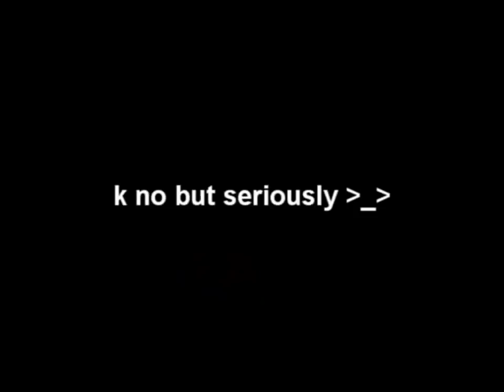Mir 0.5 Rank 1 Rogue Mage in The World Part 1/2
This is not my video:
Authors Description:
 JUSTIFICATION: In the final duel with Djevz right around 7:04 (I think) the blur on the text fades. these duels were NOT set up, the reason I blurrd the message in the first place is BECAUSE OF how suspicious it looked. we had been dueling for 2 hours and were intending on stopping when I blinded his trinket and he said "THERE WE GO" meaning we had another quality duel (mutilate winning on shadowdance's open). I know how bad it looks, but watch all the duels again and tell me honestly how that could all be set up.

Before anything else is explained, I (Seldomis) want to first appologize for all the
extended time taken on this project, and the delayed launch date. First of all
I had some personal issues that required attending to before World of Warcraft.
Secondly my Vegas was not cooperating for over a week, the movie was finished and
no amount of tampering and messing with settings would get it to render properly.

The quality of pvp gets substantially better throughout the video
The movie was rendered into TWO PARTS, MAKE SURE TO WATCH BOTH.
it was recorded over a period of several months, so my progression
is dramatically noticable in the video, I promise you wont regret
watching to the end. Because of the rendering problems we had, we had
to compromise and render the movie into TWO PARTS.

also that Trig is NOT Mir, he was willing to let me use his WCM account to upload this.

In the movie I play with two amazing mages

Smekkqt - Frostmane EU ***
and
Daanzka - Stormscale EU, Tournament Realm

playing with both of them we were able to get rank 1 mage rogue in the world

The movie is approximately 25 minutes long.(not including credits)
it is 400-500 MB in size (approx 200 each) and is rendered in 720p HD.

All footage was played by Mir (mirlol)
All footage was edited by Ryan "Seldomis" Shandley

I would like to note especially that all of the footage was recorded on Frostmane and Stormscale, I transferred after all the footage was recorded, and that only very recently did Daanzka, Dakkroth, and myself migrate to Garona.

The first arena clips feature Smekk and I playing on Misery BG from 2.4-2.7k MMR.
all footage with smekk was frapsed over 5 months ago when he and I had rank1 MR in the world
at 2660 rating, rank 6 on misery BG. The arena clips after Slick's section feature the last games with Smekk, and then Daanzka and myself, playing both on the TR at 2.2-2.5k MMR, also on Cyclone BG at 2.5-2.8k MMR, where we held rank 2 in the BG, and rank1 Mage Rogue in the world.

The first duels are obviously with Relentless Gladiator Djevzlol.
again these clips were frapsed over 5
months ago, so I've progressed tremendously since then. Although, they are
still pretty sexy. The duels with Daanzka are much more recent, and alot
more entertaining in value.

The second set of duels were taken 2 months ago against Slickz of .
I will acknowledge that he is an exceptional rogue, glad, and that I am
not being shovanistic or unfair with the outcome of the duels in the video, that is
as close to true as I can show without taking up an extra hour ;)

I know its in the credits, but if you're reading this then I would like to take this
opportunity to thank some very special people, that have helped me both in, and out
of WoW:

Seldomis
Daanzka
Smekk
Billy
Hoodstar
Treed
Tess
Hanni
Weploo
Svet
Metabolic
Emokin
Azurin
Dakkroth
Fellaplushie
Djevz
Nty
Bruneta
Netany
Excellion
Malaco
Klorzan
Tyfus
Calamity
Fnak
Trigshady
Räksås
Trakke
Nyw

I only own one rogue, that rogue is named Mirlól on Garona, (hinterhalt bg) and that everyone else is fake. my Xfire name is Mirxd.

Playlist: (in order ofc )
Story of the Year - The Children Sing
Pnau - Embrace
Wolfgang Gartner - Illmerica
Seo Taiji - F.M. Business
The Birthday Massacre - Science
Nitrous Oxide - Dreamcatcher (Club Remix)
Celldweller - Eon
Sigma - Stronger
DJ Fresh - Hypercaine
Pendulum - The Island